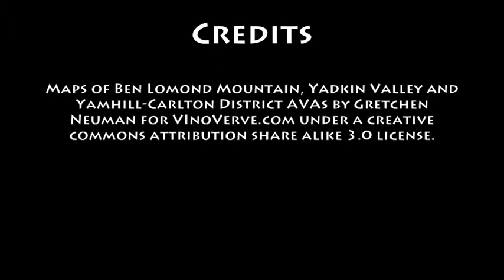December 9th Wine History